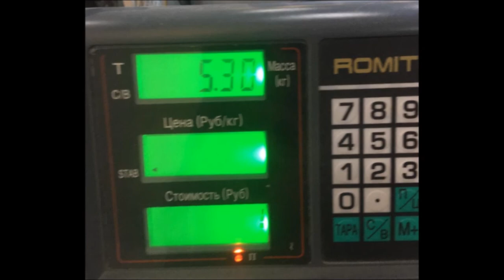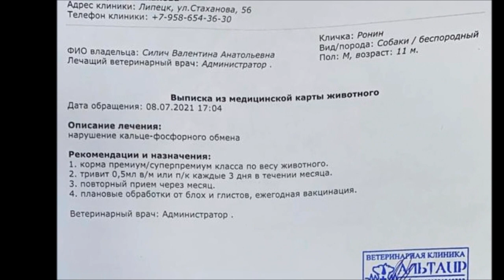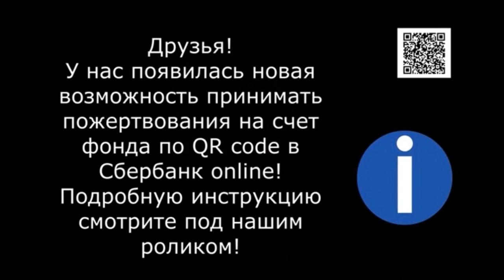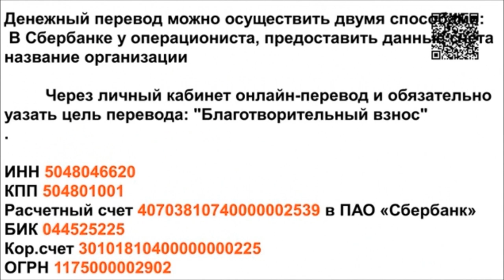Хрустальные щенки Cristal puppies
Хрустальные - это серьёзный диагноз, Гиперпаратиреоз, нарушение кальце-фосфорного обмена...